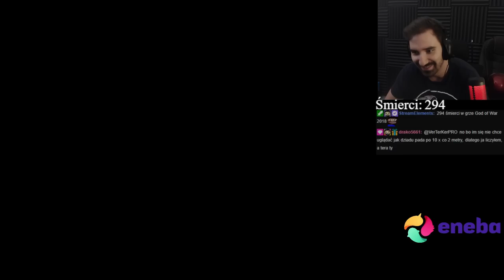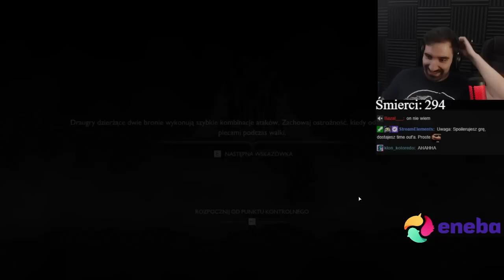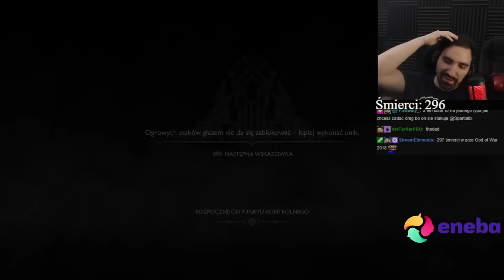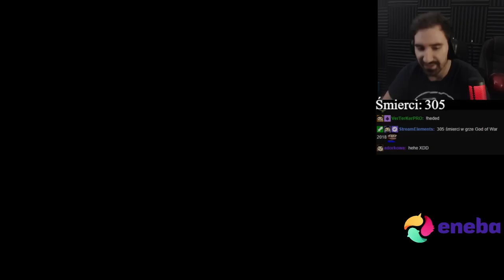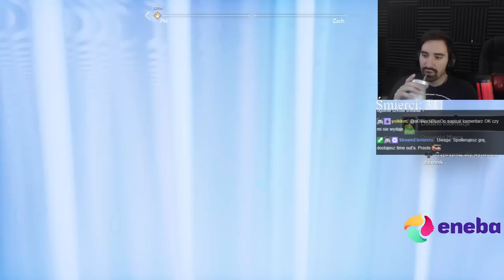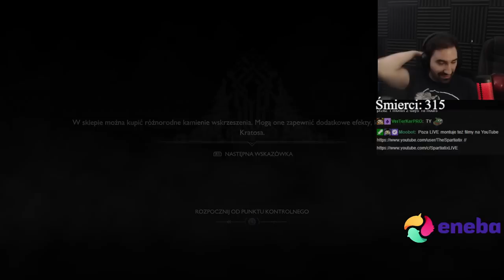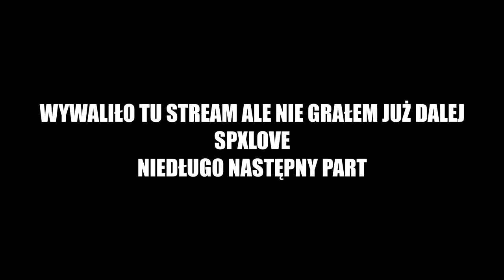GOD OF WAR (2018) - KRATOS POWINIEN BYĆ WZOREM DLA KAŻDEGO STAREGO 😎 *NAJWYŻSZY POZIOM TRUDNOŚCI*